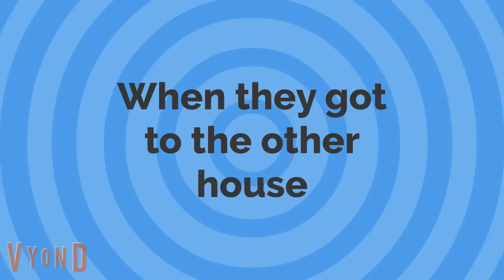Kelly Moves out of Karen's House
This is another requested video.

And it's a sequel to the episode where Karen and her daughter Kelly get thrown out of Peter Piper Pizza because Karen throws a tantrum over having their order mixed up.  You may remember the ending of that video where Kelly realizes her mom's entitled behavior.  In this one, Kelly decides to leave Karen's home to move in with other family members.